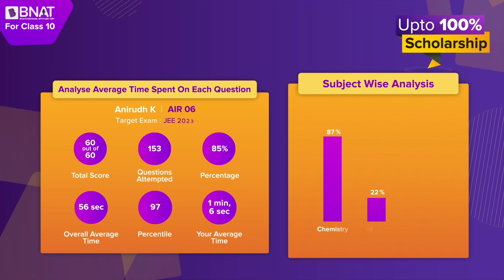Are you a Class 10 Student preparing for JEE/NEET 2023? Register Now for BNAT.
Why register for BNAT?
1. A detailed PDF of your learning analysis
2. State & National Percentile
3. Aptitude Test & Psychometric Assessment
4. Analysis of your Reasoning & Retention Abilities
5. Up to 100% Full Scholarship on BYJU'S Courses taught by India's Best Teachers
6. Minimum 20% Scholarship for all BNAT Exam takers

Last Date to Register - 22nd May 2021